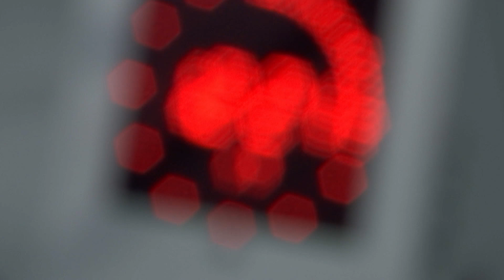Depardieu intime dans “Robuste” de Constance Meyer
Dans son film "Robuste", la réalisatrice Constance Meyer donne à voir un Gérard Depardieu têtu, fragile et tout en nuances. Le personnage qu'il incarne, Georges, cherche à échapper aux contraintes. Il n'a plus goût à rien et, comble pour un acteur, n'aime plus jouer. "J'en ai marre de faire le guignol", dit-il à son agent. Il faut l'arrivée d'un élément perturbateur, une nouvelle garde du corps qui est aussi, comme elle le prédit dès le début du film, "sa baby-sitter", pour lui redonner le plaisir de vivre.

La scénariste et réalisatrice Constance Meyer capte avec une infinie délicatesse les gestes du quotidien et les moments de solitude. La complicité entre la star et son agent de sécurité passe par les regards et la curiosité. "Je n'ai pas choisi de faire un film sur une histoire d'amour ou d'amitié. Ce que je voulais raconter ce sont des rencontres qui changent les trajectoires des gens."